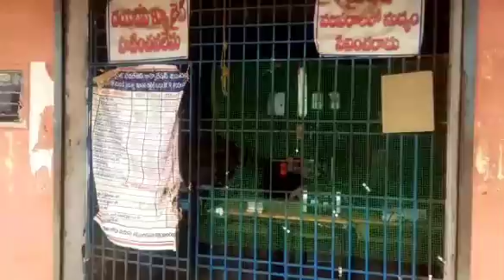నెల్లూరుజిల్లాలో జనతా కర్ఫ్యూ విద్యానగర్ లో మద్యం షాపులకు లేదా...???